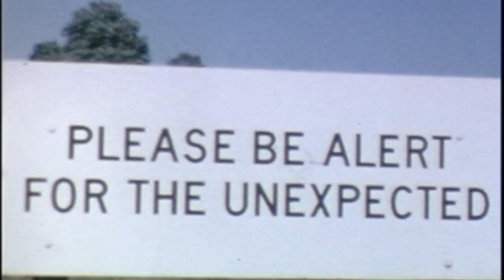Payson/Stroniewski home movies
Song: Anathallo- Dokkoise House